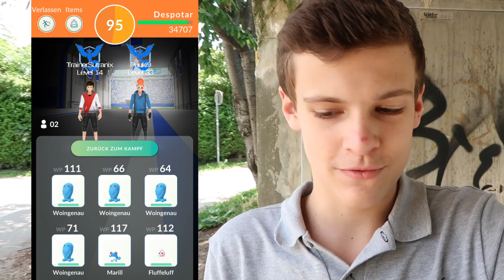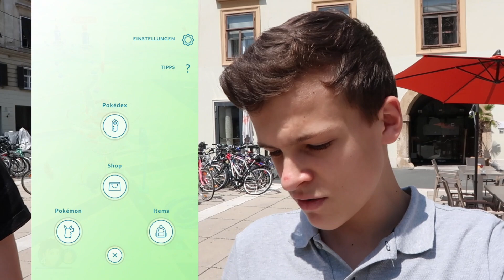POKÉMON GO MIT PUUKI IN GRAZ SPIELEN! • Pokémon GO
🎥 Let's Play Pokémon GO auf Deutsch

• Programme: Photoshop, Final Cut Pro

Ich freue mich über jedes Abo! ♡